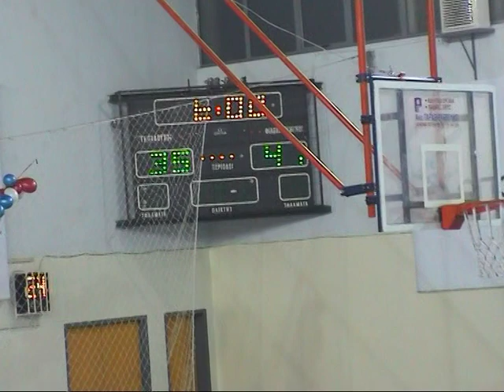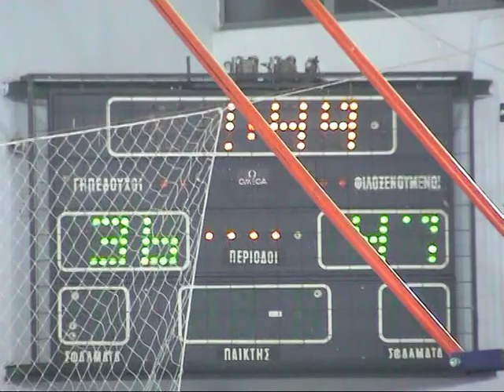VTS 01 2